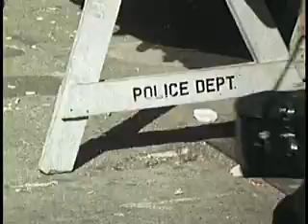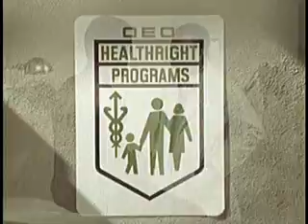A Right to Health (Part I)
A Right to Health, Neighborhood Health Centers in Profile. A Production of Professional Arts, Inc. in San Mateo, CA for the Office of Health Affairs and Office of Economic Opportunity. Directed and Produced by David W. Parker, PhD, Written by Parker and William J. Bicknell, M.D., shot and edited by Peter P. Drowne, narrated by Earle Marsh, M.D.